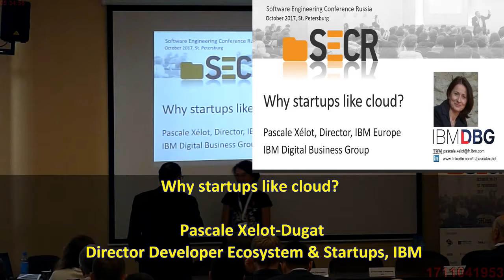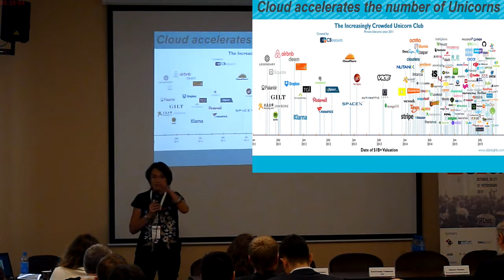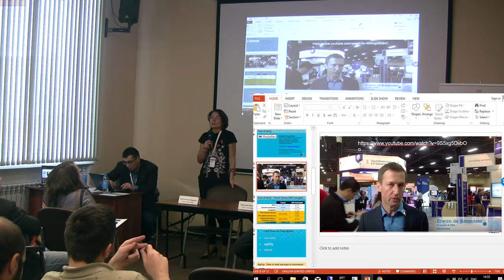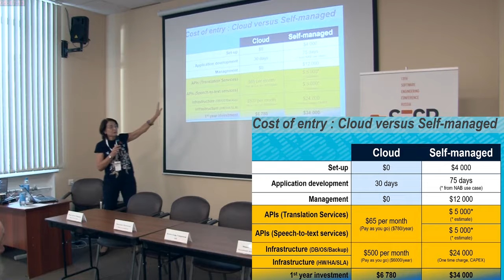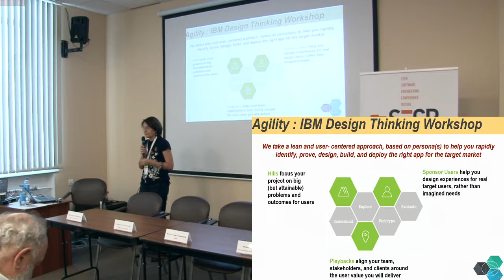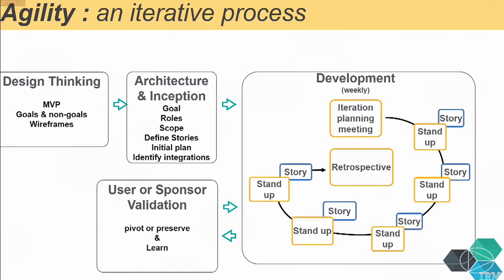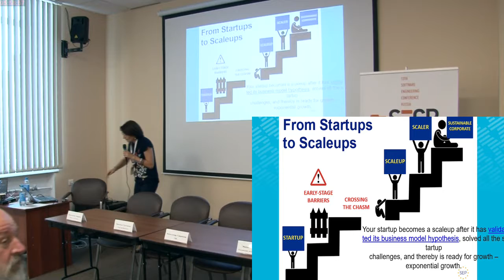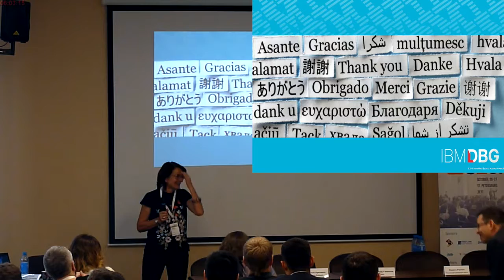Why startups like cloud?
Why startups like cloud? (Pascale Xelot-Dugat, SECR-2017)
* Pascale Xelot

In the last 5 years, the number of IT startups increased drastically and in the same proportions, the number of Unicorns. Cloud is a key component of this acceleration. In the session, participants will learn more about the startups requirements related to cloud, Design thinking and agile development.